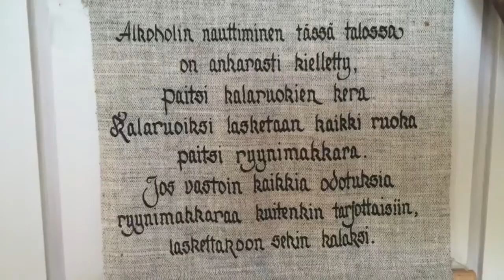Kesäloma 2016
Kesäloma Eevan ja Aimon Mökillä heinäkuu 2016.
Musiikki: Diane Jarvi, Satumaa. Unto Mononen.
Diane Jarvi on 3. Polven Amerikan Suomalainen.